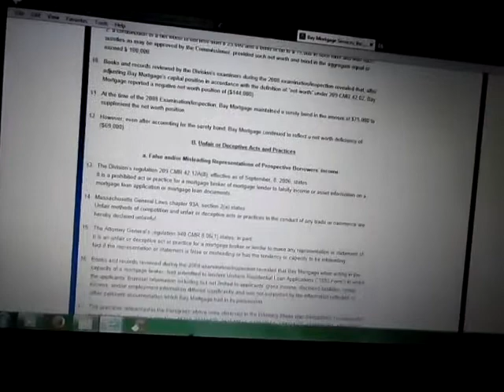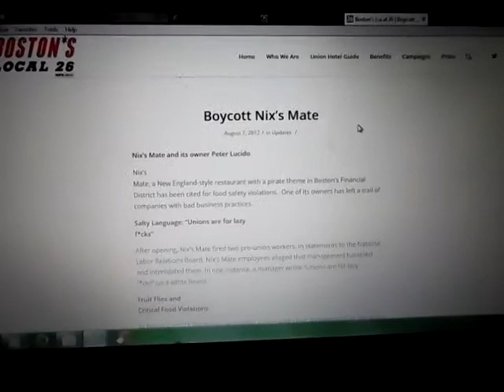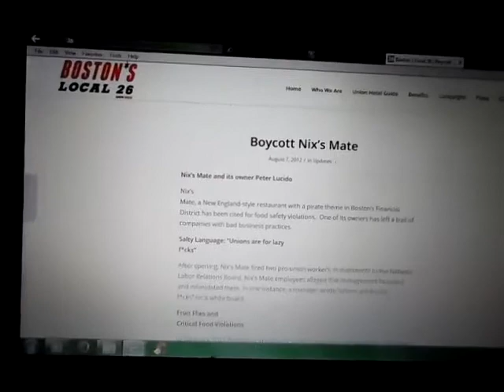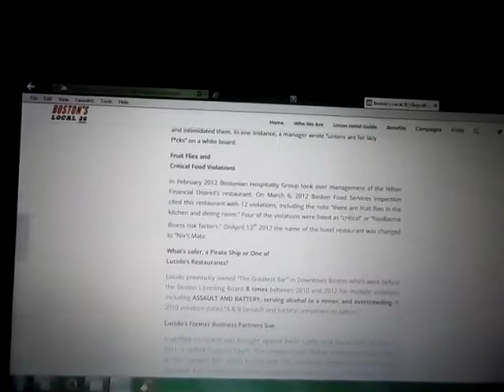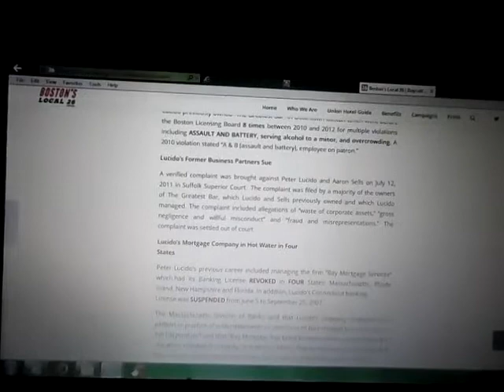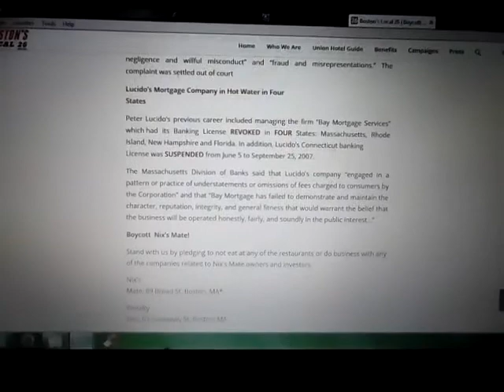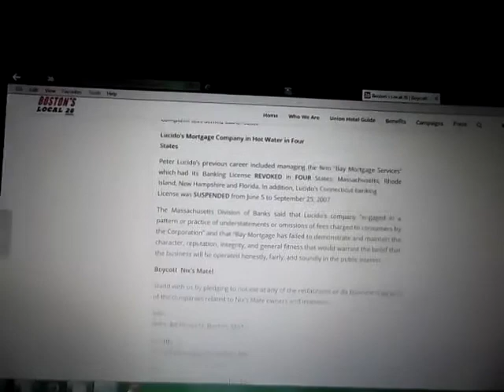Bayview Mortgage fraud + Peter Lucido